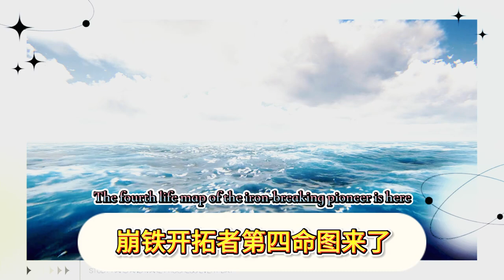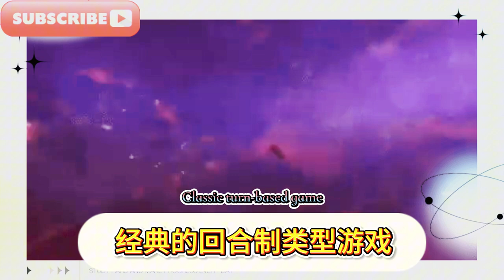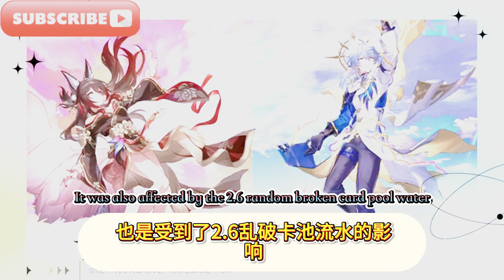萬惡之源魅魔同位體/崩鐵開拓者第四命途來了/崩鐵3.0四人隊開闢8號位，Fate兩人合成一個角色上線！ /崩鐵2.7送限定5星周天哥/史上雪藏最久的光錐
萬惡之源魅魔同位體/崩鐵開拓者第四命途來了/崩鐵3.0四人隊開闢8號位，Fate兩人合成一個角色上線！ /崩鐵2.7送限定5星周天哥/史上雪藏最久的光錐，氪佬有錢也買不到/2.7星期日史詩加強，1命無敵！忘歸人V3改動，流螢售後無了！附加攻擊機制，燒血體係來咯The source of all evil, the succubus isomorph/The fourth destiny of the Iron Pioneer is here/The Iron 3.0 four-man team opens up the 8th position, and the two Fate characters merge into one character online!/The Iron 2.7 gives away a limited 5-star Zhou Tiange/The longest-hidden light cone in history, even kryptonians can't buy it with money/2.7 Sunday epic enhancement, 1 life is invincible! The Forgotten Return V3 changes, the after-sales service of the Flowing Firefly is gone! Additional attack mechanism, the blood-burning system is here